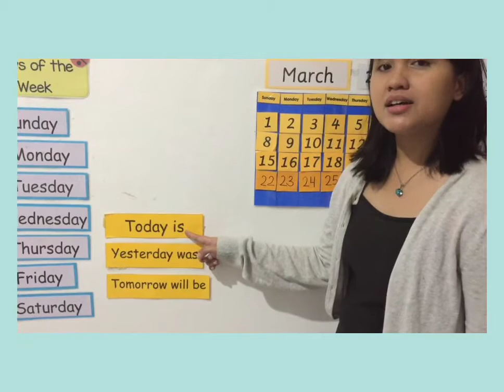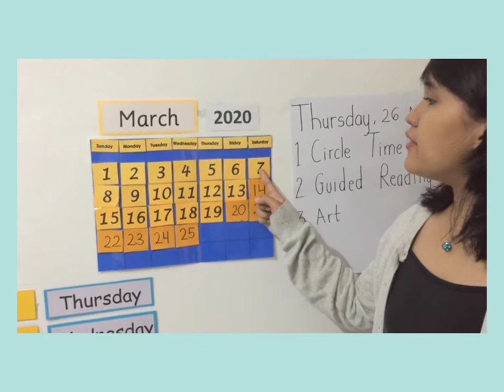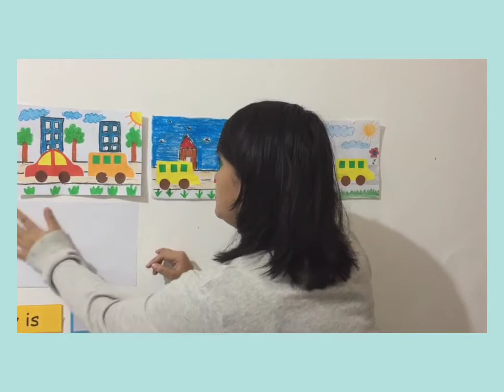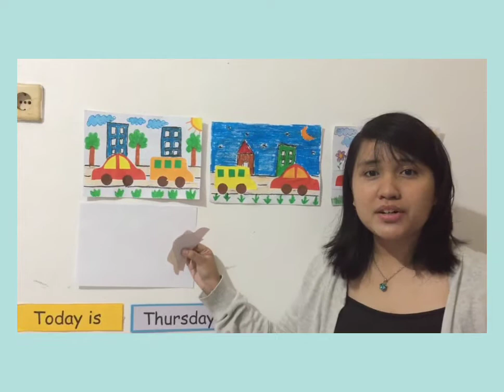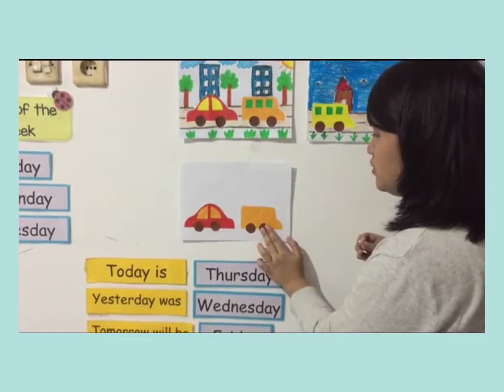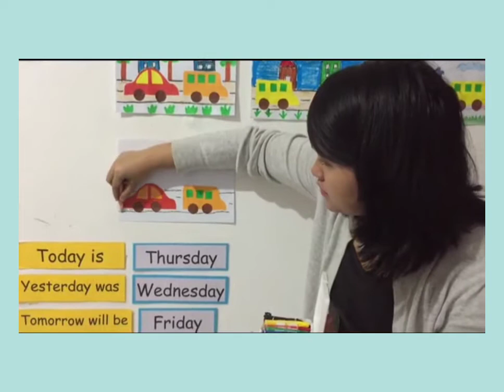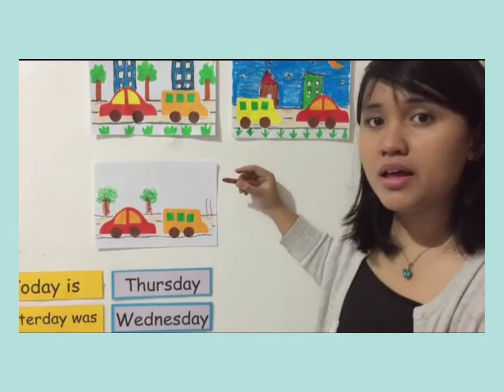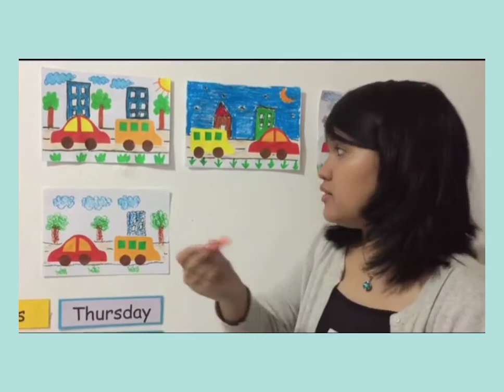Kindergarten 1 Home Learning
Instruction for home learning activities toward Saint John's Catholic Kindergarten on Thursday, 26th March 2020

Here is the link of the songs and the videos:
1.  Guided Reading : Blending Sounds

2.  Art : Creating Means of Transportation
-  Watch the video above
-  Create kinds of transportation.

We hope you can enjoy it. Happy watching and learning, kiddos!